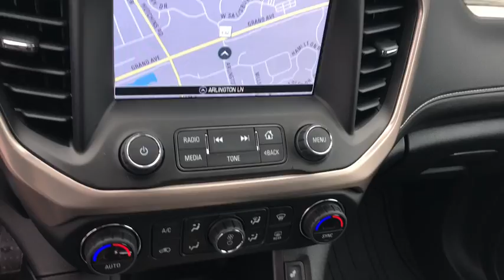2018 GMC Acadia Gurnee, Waukegan, Kenosha, Arlington Heights, Libertyville, IL 12723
White [LISTING TYPE] 2018 GMC Acadia available in Gurnee, Illinois at Anthony Buick. Servicing the Waukegan, Kenosha, Arlington Heights, Libertyville, IL area.

 One Owner AWD Denali Model with Navigation System, Heated and Cooled Leather Seats, Heated Steering Wheel, Sunroof with 2nd Row Skylight, Bluetooth, Backup Camera, Remote Start, Power Liftgate, Heated 2nd Row Bucket Seats, Side Blind Zone Alert, Lane Keep Assist, Forward Collision Alert and so much more... Plus it's GM Certified Preowned. This Acadia has passed a 172 point inspection and comes with a 12 month 12,000 mile bumper to bumper warranty extension along with the remainder of the 6 year 100,000 mile powertrain warranty. CPO Maintenance also covers your first 2 oil change, tire rotation and vechicle inspections, good at any GM Certified Service center across the Country.This used 2018 GMC Acadia in Gurnee, ILLINOIS is a steal at its price. It only has 7,592 miles on it and many more roads to travel. Its a v6 White SUV that helps make driving safer for the whole family. Contact Anthony Buick GMC to learn more about the 2018 GMC Acadia.